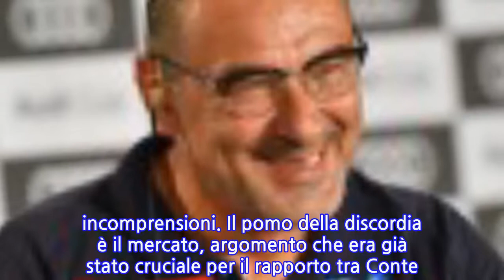Chelsea, Sarri-Abramovich prime incomprensioni: il nodo è il mercato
Il Chelsea non ha ancora annunciato chi siederà sulla sua panchina nella prossima stagione.